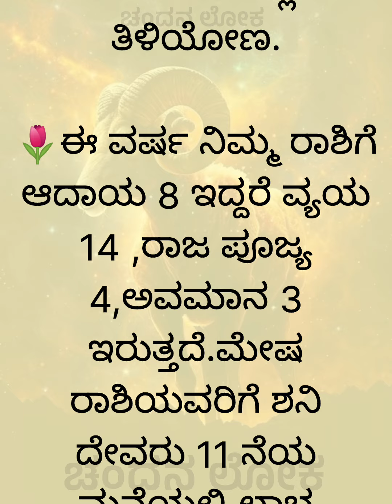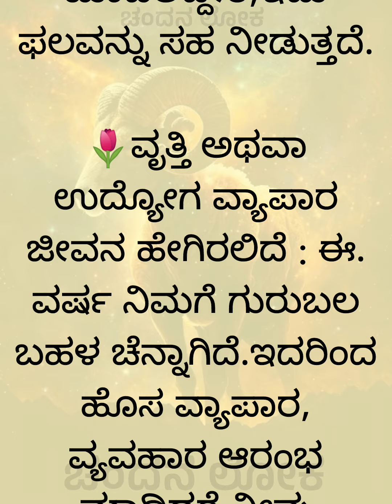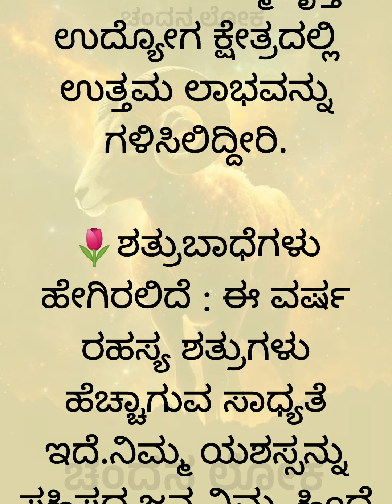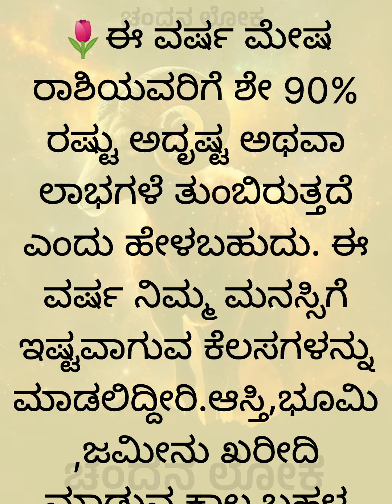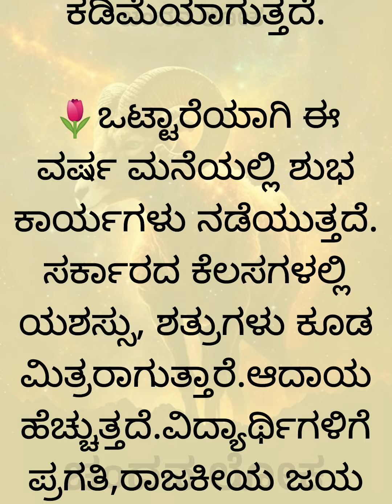ಮೇಷ ರಾಶಿ ಯುಗಾದಿ ಭವಿಷ್ಯ 2024 Vasrha Bavishya Ugadi useful information in Kannada